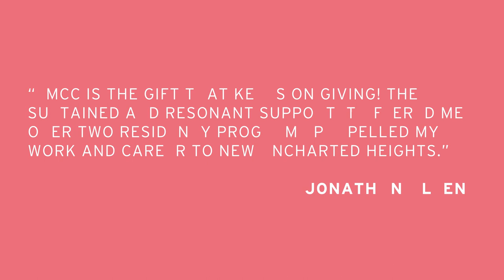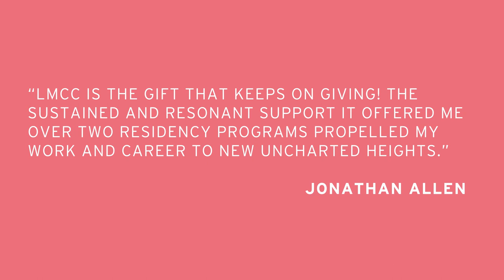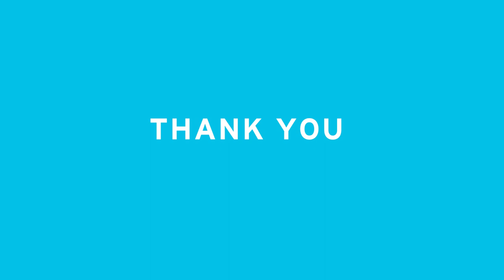Meet Visual Artist Jonathan Allen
“LMCC is the gift that keeps on giving! The sustained and resonant support it offered me over two residency programs propelled my work and career to new uncharted heights.” – Jonathan Allen (Participant in LMCC's Swing Space, LMCC's Workspace, and the onsite assistant at the Arts Center at Governors Island)

Learn more about Lower Manhattan Cultural Council (LMCC) or by following us on Twitter (@LMCC) or Instagram (@LMCC_NYC).

Video made possible by: Jonathan Allen (for agreeing to be featured, and providing images of your awesome work), Tarik Davis (voice-over), Robert Minell (video editing)

Photos by: Marjorie Becker, Whitney Browne, Julieta Cervantes, Hester Street Collaborative, Kyle Knodell for Paddle8, Terese Kreuzer, Paula Lobo, Robert Minell, Prachi Patankar, Darial Sneed.